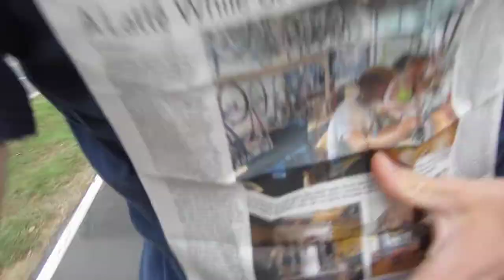Rambling on a Bike - Storytime Thursday: Cafe Bike Shops Newspaper Article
Great article about cafe's and bike shops in the same space with the same workers!! This is the future of bike culture!!

My Top Bike Tools For My Garage:

23 Piece Bike Tool Kit